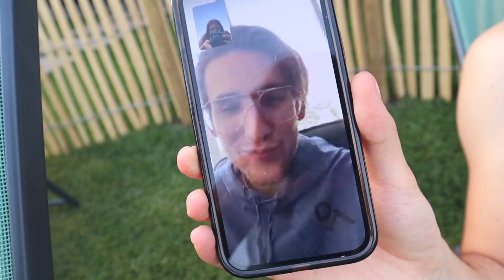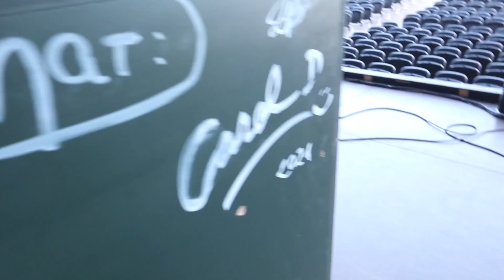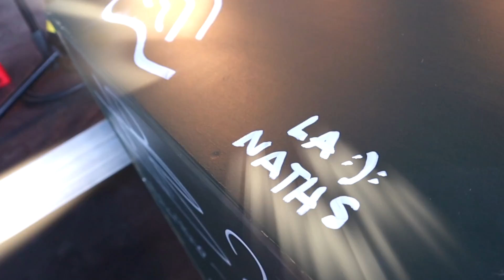DE GIRA POR ESPAÑA CON MORAT PARTE 2 - (¿A dónde vamos?)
Les dejo la segunda parte de lo que fue mi tiempo de Gira con Morat en España. Espero lo disfruten...